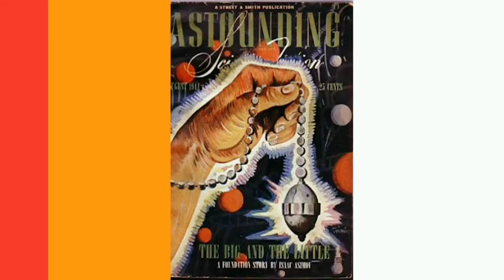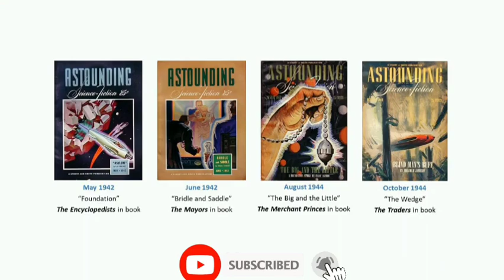foundation season 2 episode 2 who is hober mallow explained in Hindi : DR explained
foundation season 2 episode 2 who is hober mallow explained in Hindi